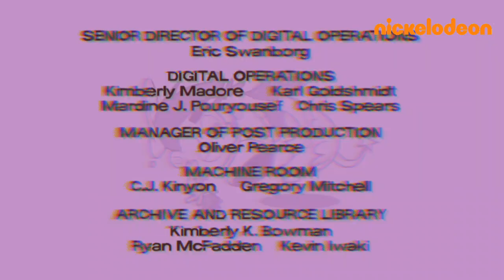Ťhə Fâīřľý ØđďPāřĕńťś